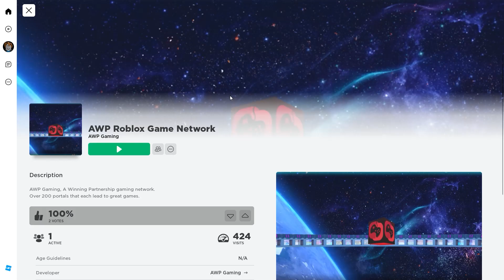How to find Luteru Manu's Zombies game